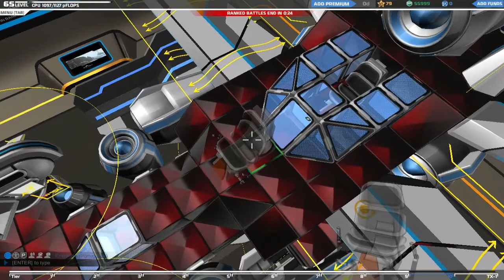Robocraft novidades meu niver chegando e spoiler